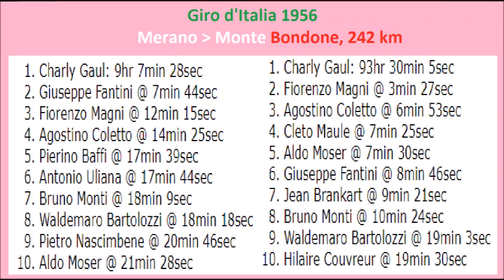Giro d'Italia 1956 - Stage 18 - Charly Gaul réalise un exploit vers le Monte Bondone